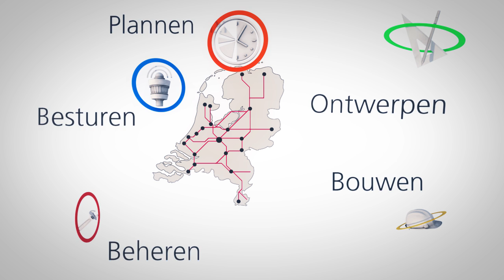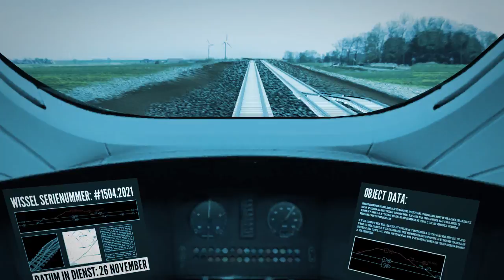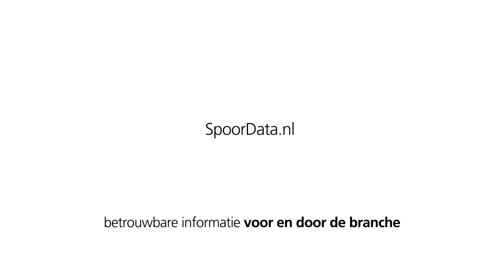ProRail SpoorData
ProRail maakt samen met haar partners en vervoerders aangenaam reizen en onbelemmerd goederenvervoer mogelijk. In dit filmpje ziet u onze visie op informatie en de bijdrage aan een betrouwbaar en punctueel spoor.

Het veranderprogramma Spoordata heeft als doel de informatie van het spoor te organiseren, vindbaar, universeel toegankelijk, betrouwbaar en bruikbaar te maken, voor iedere speler in de spoorbranche.